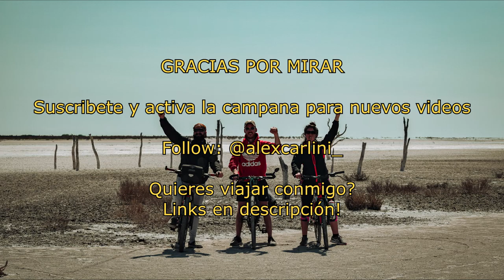AVENTURAS en MIRAMAR, CORDOBA | Dia 3 Cicloturismo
QUIERES VIAJAR CONMIGO?